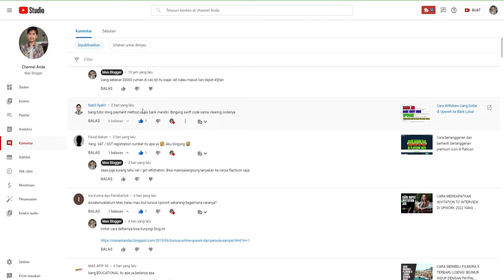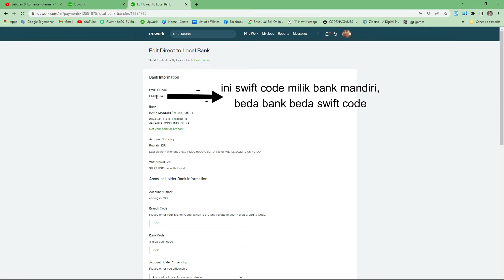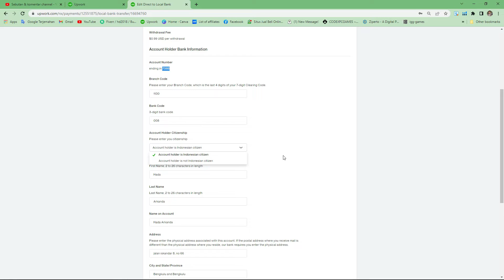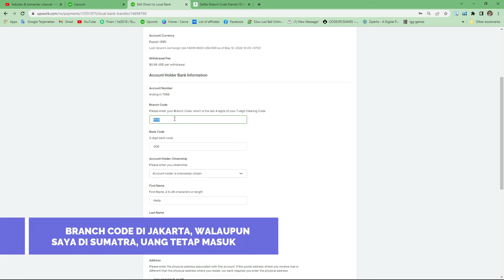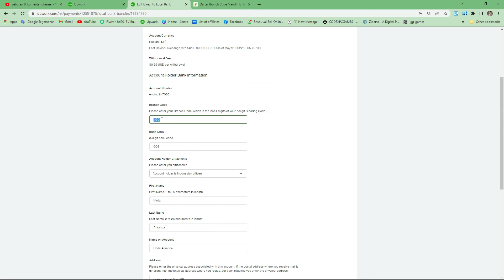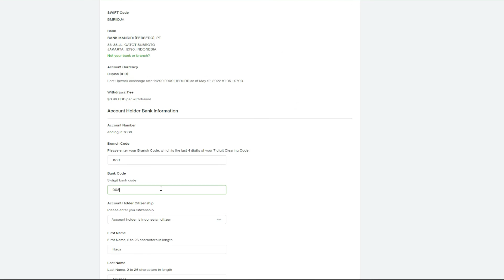CARA MENARIK SALDO UANG DOLLAR DARI UPWORK KE BANK LOKAL KITA 2022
Video mas blogger kali ini yaitu membahas secara detail cara menyeting metode pembayaran di upwork. Supaya saldo dollar yang ada di upwork bisa langsung ditarik dan masuk ke bank lokal secara langsung.